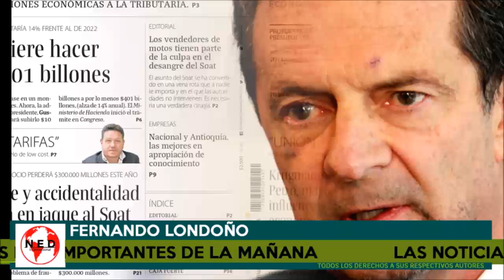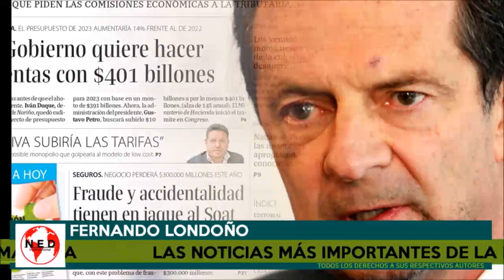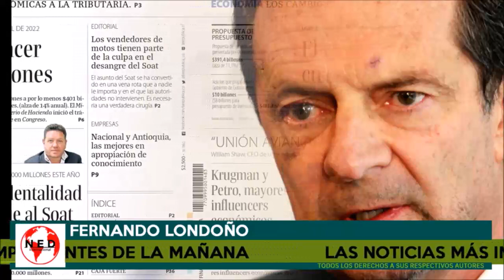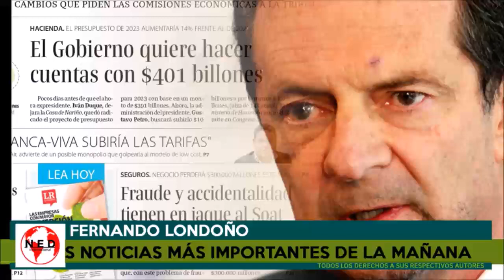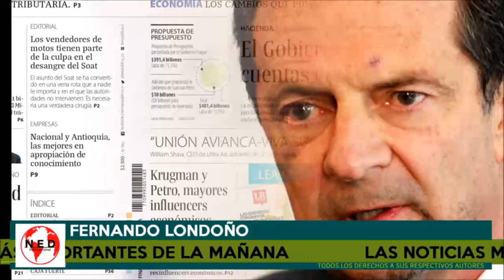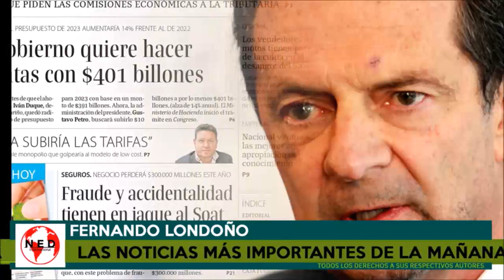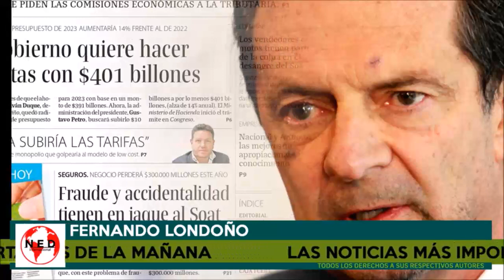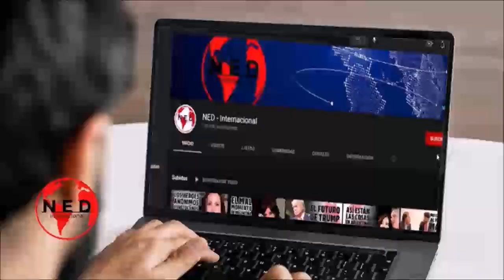📎 TEMAS Y COMENTARIOS IMPORTANTES DE LA MAÑANA